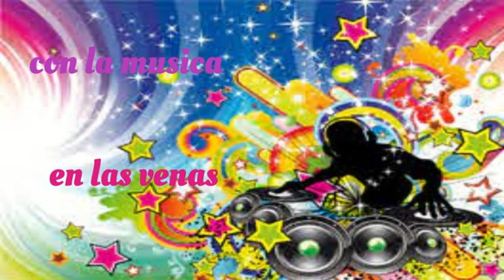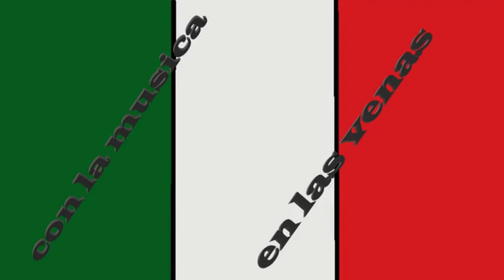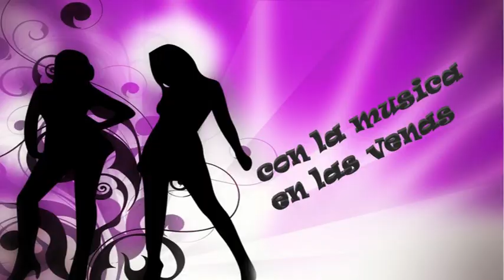Guaracha De La Lechuga - Guarachas Para Ti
Esta ocasion les traemos algo diferente a lo que siempre compatimos, aqui algo de Guaracha.